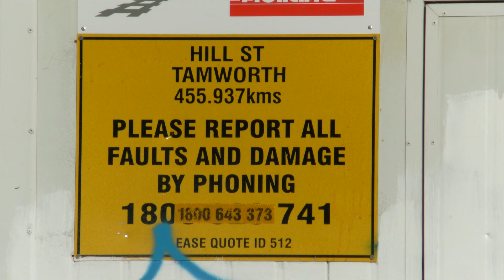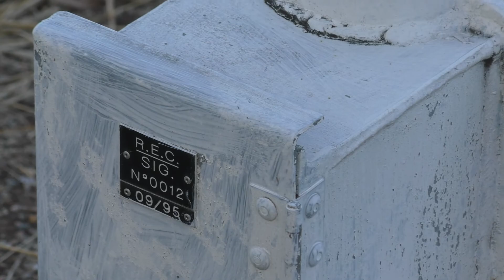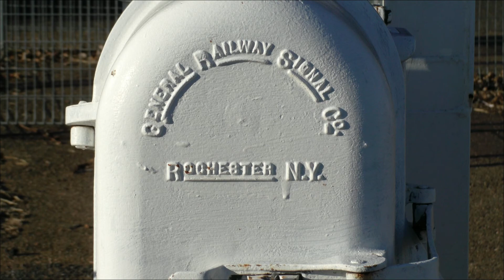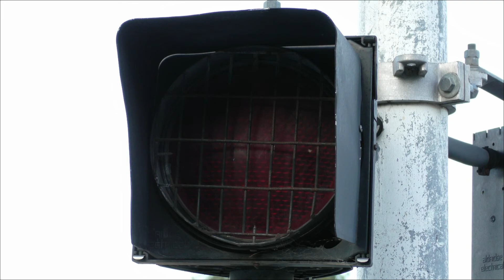Pedestrian Crossing, Tamworth (Hill St) NSW, Australia.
The first and only activation is shown at 2:15

This is the Hill Street pedestrian crossing at Tamworth, located in northern New South Wales, Australia. These signals were installed on 27 - 30 June 1997 along with the other pedestrian crossing at Fitzroy Street.

Both signals have Klaxon sounders, Aldridge Electrical "Don't Walk" lights and GRS (General Railway Signal Company) semaphore gate mechanisms.

The train shown in the video is NP23 Xplorer service from Sydney to Armidale.